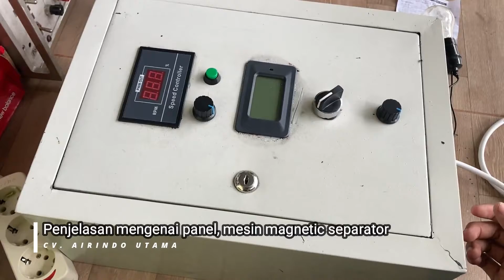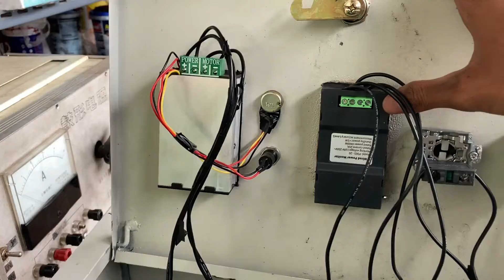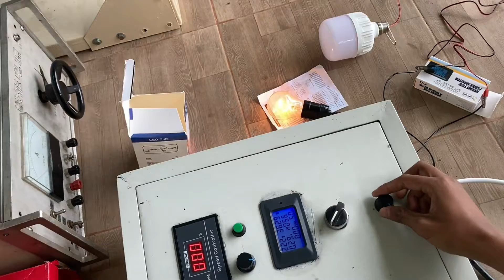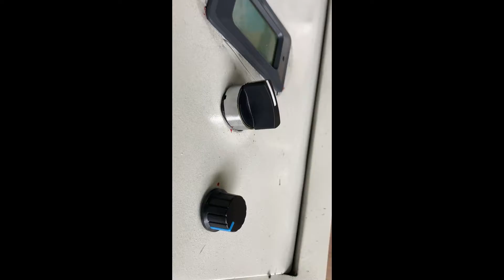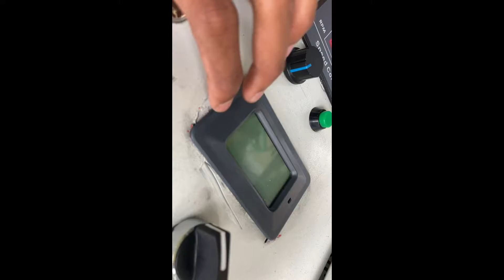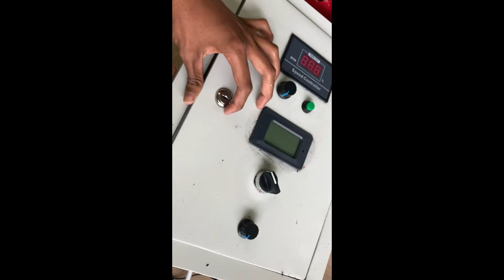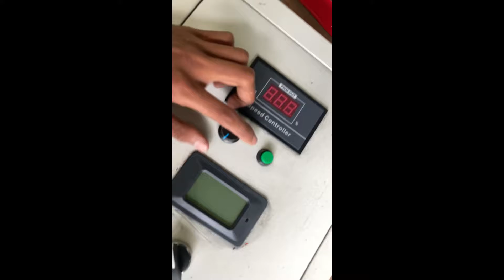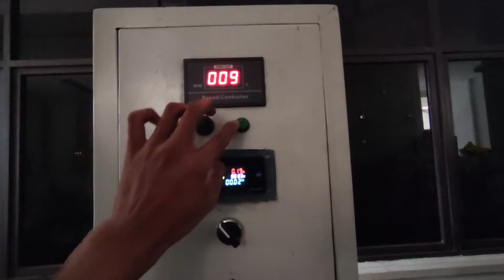PEMASANGAN PANEL UNIVERSITAS SWASTA JAKARTA PART 3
"Karena Air Sehat Untuk Hidup Sehat"

Jangan lupa untuk Selalu menjaga jarak, Mencuci tangan, menggunakan masker, dan menggunakan Handsanitizer..

3. Share vidio kami ke story kamu dan tag teman kalian sebanyak-banyaknya

Pesan Filter air dan spare part lainnya di toko kami :
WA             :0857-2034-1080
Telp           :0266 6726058